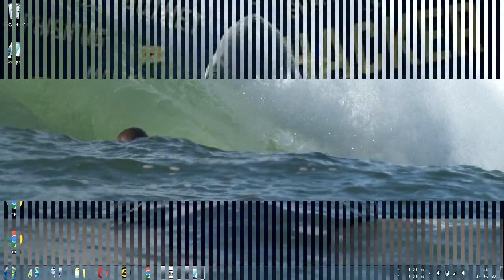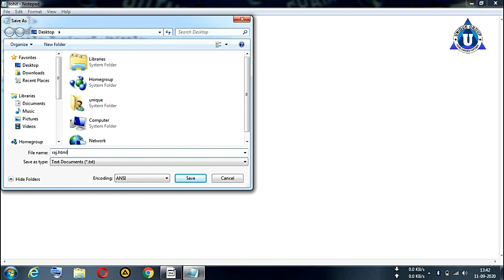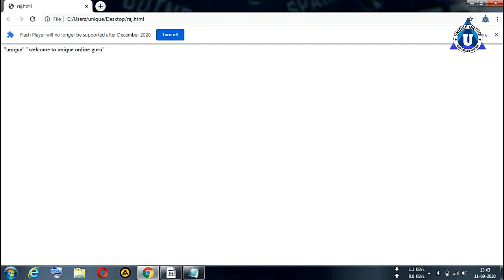Basic HTML Practical Part - 5 HTML Tutorial for beginners in Hindi